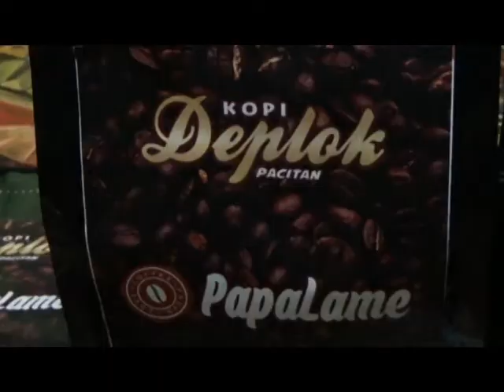Kopi Deplok Pacitan PapaLameCoffee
Kopi yang diramu secara tradisional ; dimasak dengan mengunakan kuali gerabah dan di tumbuh mengunakan lesung kayu. semua proses secara tradisinal.